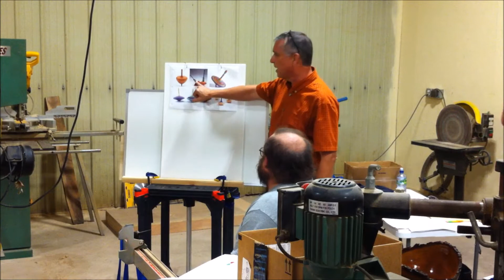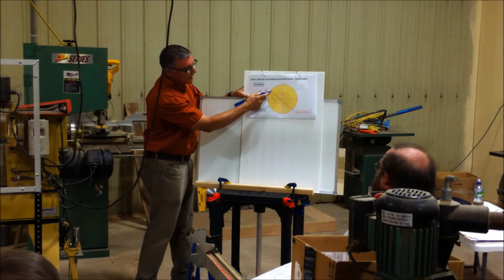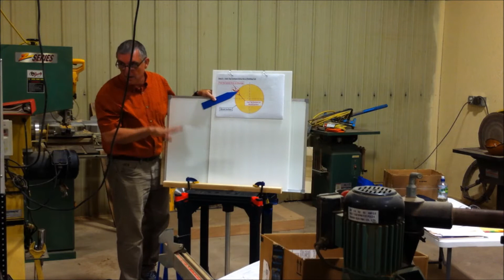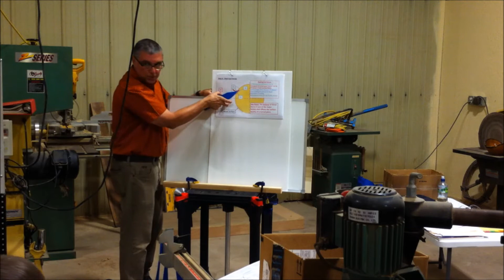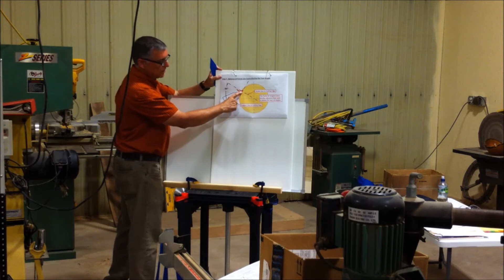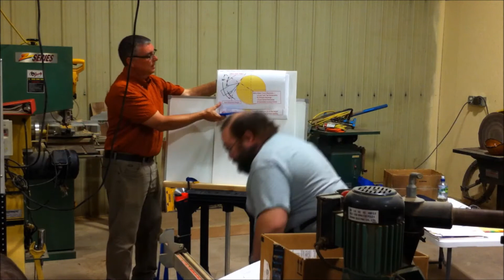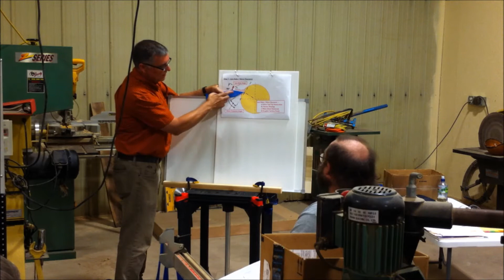Meat and Potatoes Turning Club Demo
Indiana, Kentucky, Illinois Wood Turners Club Meeting for September 11th 2016.

  David Brazelton demonstrates The Process Of Learning To Turn.